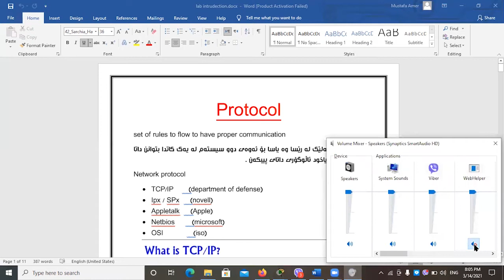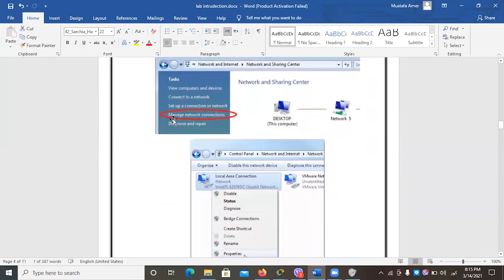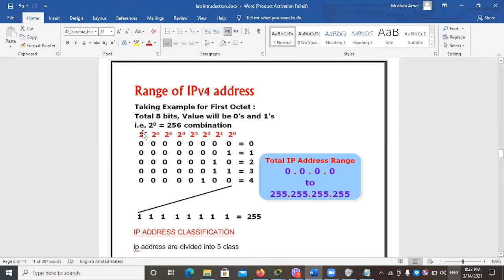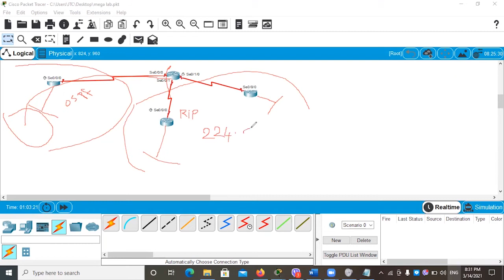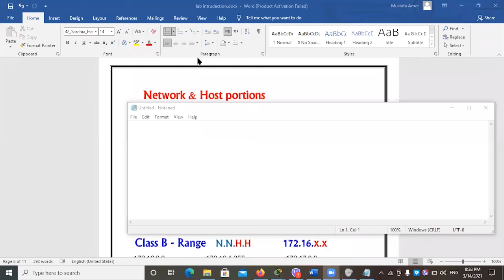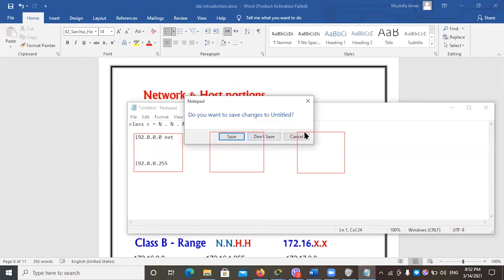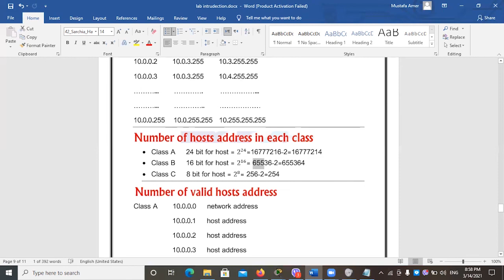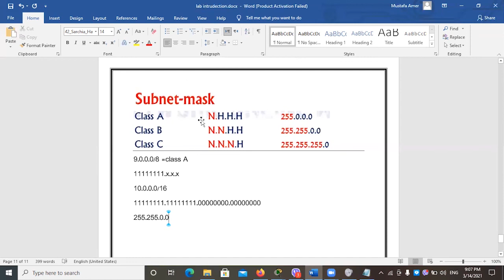ccna 200-301 | ipv4 part 1 | وانەی (5) CCNA کۆرسی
ccna 200-301 cisco course
kurdish language